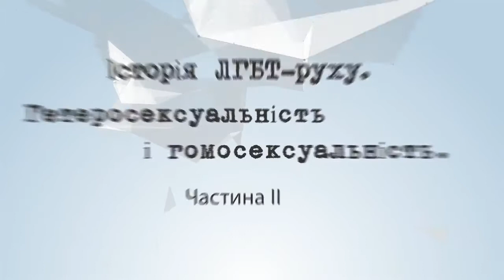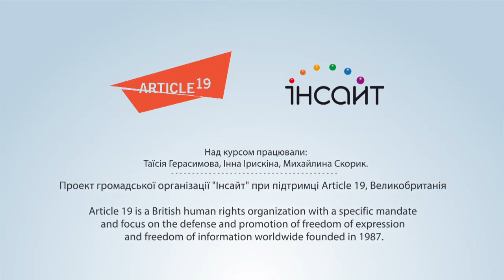Лекція 3. Частина 2. Історія ЛГБТ-руху. Гетеросексуальність і гомосексуальність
Лекція 3. Історія ЛГБТ-руху. Гетеросексуальність і гомосексуальність з курсу для журналістів "Як писати про ЛГБТ". Частина 2.

Структура лекції:

Античність і Середньовіччя
Перші дослідження
Проривні 20-ті
Терор щодо ЛГБТ
Дослідження Кінсі та Хукер
Депатологізація гомосексуальності

Про історію ЛГБТ-руху, а також про те, як і коли такі поняття, як гетеросексуальність і гомосексуальність, стали нормою.

Структура лекції:
Античність і Середньовіччя
Перші дослідження
Проривні 20-ті
Терор щодо ЛГБТ
Депатологізація гомосексуальності

Сто років тому уявлення про те, що означає бути гетеросексуальним, помітно відрізнялось від теперішнього. Задовго до того, як статеві акти почали поділяти на гетеро- та гомосексуальні, в західному світі панувало інше визначення – пов'язаний чи не пов'язаний із дітонародженням.